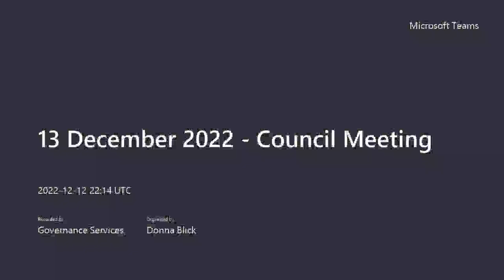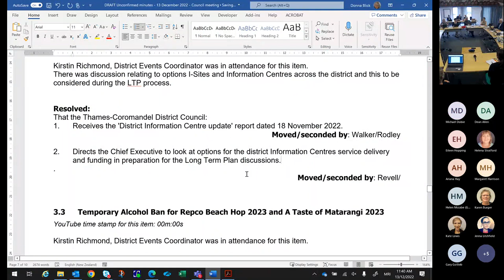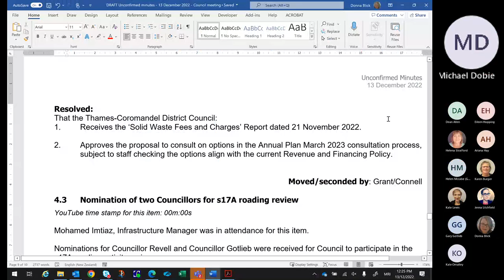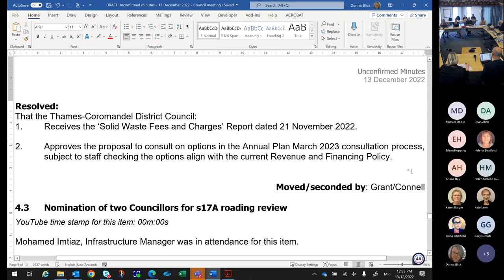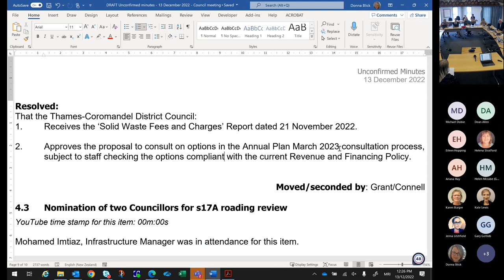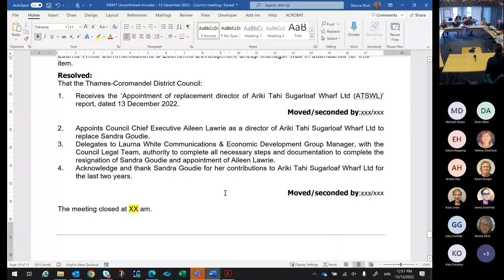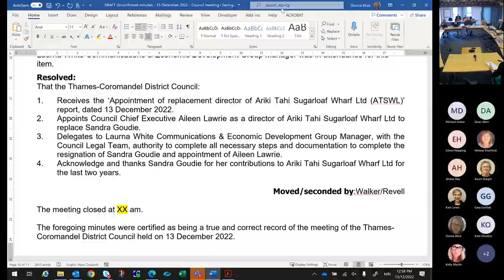13 December 2022 - Council Meeting Recording Part 2 of 2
Council met on 13 December 2022, here is part 2 of 2 recordings of that meeting.

Agenda continued
3.1 Major Event Funding Update
3.2 District Information Centres Key Performance Indicators (KPI) update
3.3 Temporary Alcohol Ban for Repco Beach Hop 2023 and A Taste of Matarangi 2023
4.1 Out of Cycle Budget Request - 1 October 2022 Storm Event
4.2 Solid Waste Services – Fees and Change
4.3  Nomination of elected members for Roading s17A Review
5.1 Local Government Funding Agency Annual Meeting 23 November 2022
5.2 October 2022 budget revision
6.1 Chief Executive Report
Meeting end

Copies of agendas, reports and minutes are available or at Council offices by request.